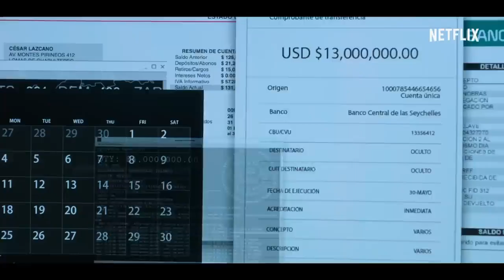Who Killed Sara Season 3 Official Trailer Netflix